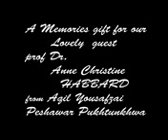Peshwar kho peshwar dy kana